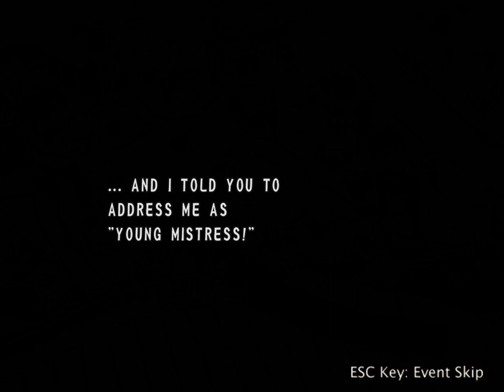Recettear: An Item Shop's Tale playthrough part18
BrucelEEeeeee plays Recettear: An Item Shop's Tale with live commentary. A japanese anime indie shopkeep/adventure/role-playing video game for windows pc.

Developed by EasyGameStation and Carpe Fulgur.